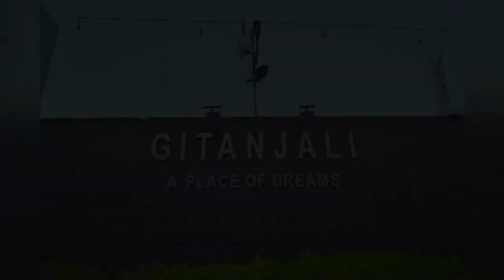Naveen express wedding Vlog ❤️✨| haryanahood naveenexpress #@officialnaveenkumargoyat9040